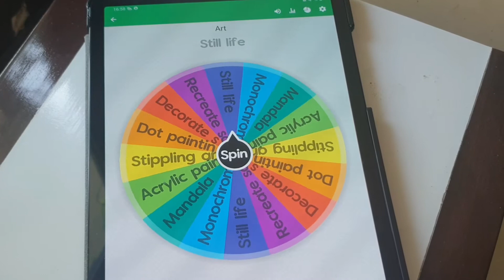19| स्टिल लाइफ ड्राइंग | pencil shading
Hello Viewers,

I was not getting any ideas for this week's video. So, I took help of Spin the wheel and result turned out to be real challenge for me . As, I had not tried that style or art form from past 15 years. Same art form was also requested... this video is also a requested video :)

I have used A3 sheet and faber castle shading pencils.

please watch and you can also share your requests in comment section. I will be happy to do that.

This video is also available in English and link is

Music credits
Musician : @iksonmusic